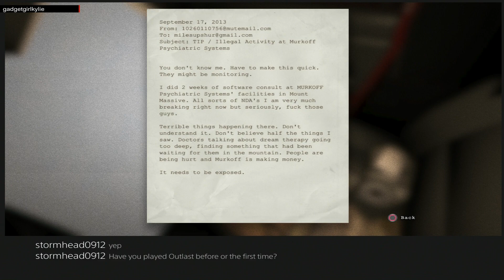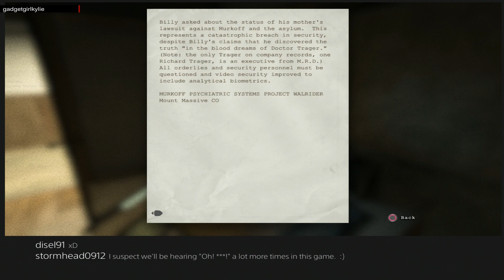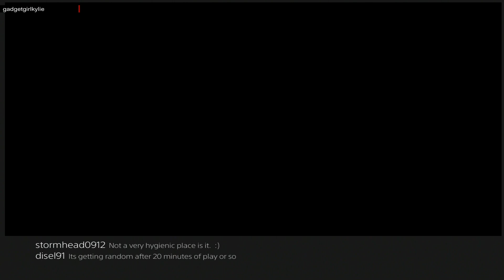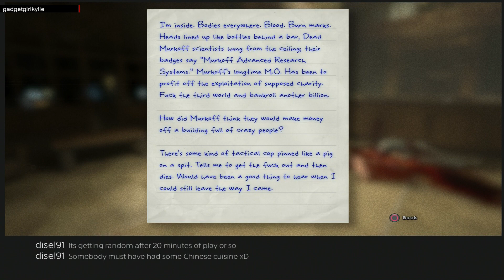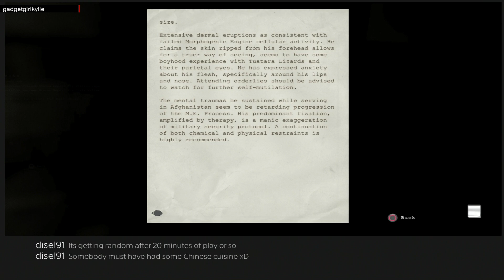Outlast - Sony Playstation 4 (PS4) - 1080P - Twitch STREAM Gameplay 1 - Horror Noob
Welcome to my some gameplay of Outlast on the Sony Playstation 4 (PS4). This episode was streamed on the PS4 via Twitch and was filmed LIVE.

I may turn this into a mini Let's play / walkthrough / playthrough / gameplay series. Let me know what you guys think! I am also a complete horror noob, normally staying clear of horror games!